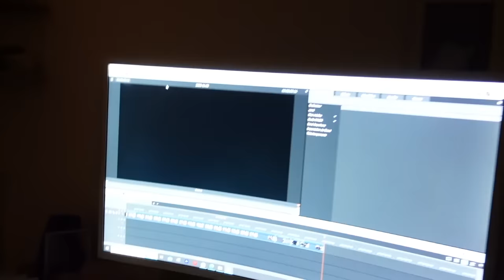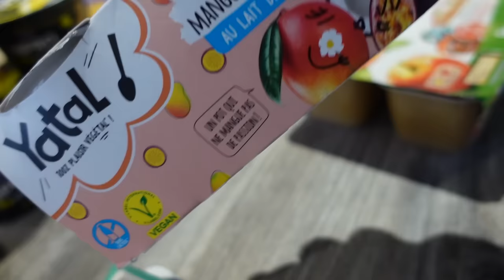A part ça...tout va bien !